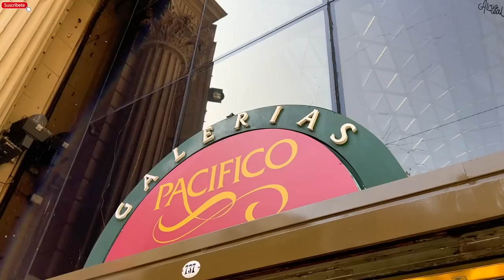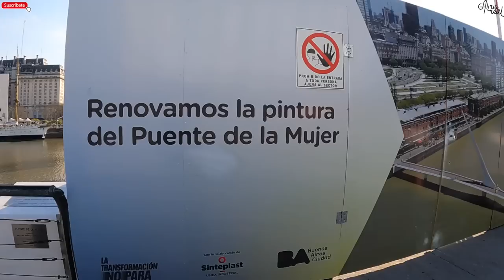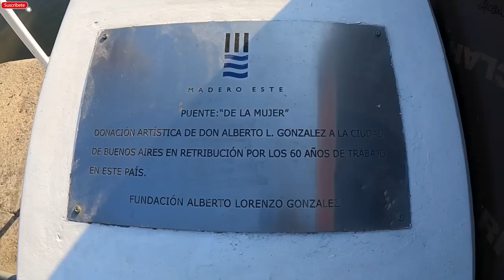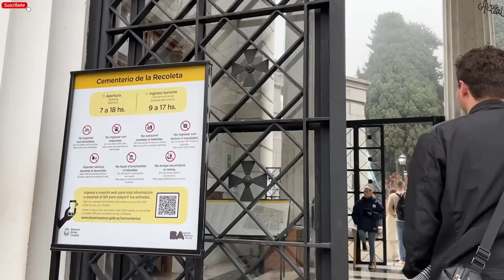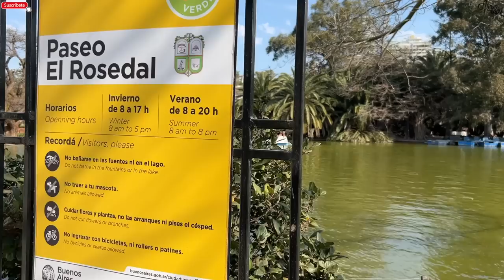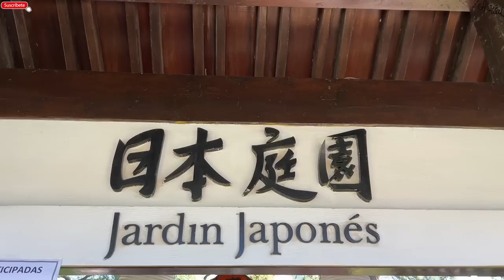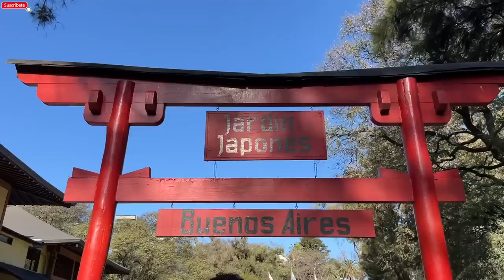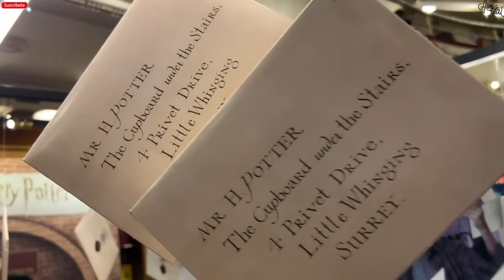🔥 Buenos AIRES me SORPRENDIÓ parece EUROPA 😱🇦🇷 Qué tan BARATA es? Guía COMPLETA ✅ ARGENTINA 2022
✅ Buenos AIRES la CAPITAL de ARGENTINA deslumbra con una GUíA IMPERDIBLE de ACTIVIDADES BARATAS al aire libre para aprovechar los días al sol y las noches bajo las estrellas. No puedes dejar de planificar tus próximas vacaciones en la ciudad de la furia, descubre porque?

En este video esteremos visitando, la calle mas ancha del mundo justo al lado del obelisco de la ciudad, 9 de Julio, la casa ROSADA que es el palacio de gobierno, la zonas más exclusiva de la ciudad PUERTO MADERO, tendremos un recorrido cultural por el famoso barrio LA RECOLETa, conoceremos la FLOR Genérica, el Cementerio y el JARIN japonés y terminaremos en el Barrio CHINO, no te pierdas esta GUÍA Mágica ♥️

Capítulos:
00:00 Bienvenido a BUENOS AIRES Argentina
01:50 9 de JULIO la AVENIDA mas ANCHA del MUNDO
02:21 Moneda ARGENTINA el PESO y CAMBIO
03:31 Avenida CORRIENTES y GALERIAS PACIFICO
05:08 Plaza de MAYO, Casa ROSADA y BANCO de la NACIóN
06:33 Puerto MADERO
08:27 Centro Cultural Kirchner
09:08 Caminito y estadio el BOCA
12:31 Cementerio de RECOLETA y Mausoleo EVA PERÓN
14:31 Floralis Genérica RECOLETA
15:19 PLANETARIO y Rosedal de PALERMO
17:23 Jardín JAPONéS BA
19:52 EL ateneo GRAN Splendid LIBRERIA mas FAMOSA del MUNDO
21:53 Hipódromo y Casino de PALERMO
23:17 Buenos AIRES de NOCHE la Ciudad de la FURIA
24:49 Barrio CHINO de BELGRANO
25:51 Conclusiones

Te recomiendo mis últimos videos aquí:

🔥 SUBTE Buenos Aires ¿Se PARECE al Metro de SANTIAGO? es el MÁS antiguo de AMERICA LATÍNA 🇦🇷🚇

Es la FACH la Fuerza Aérea más PODEROSA? ✈️ AIRBUS A 321 Neo JETSMART y BELUGA llega a BRASIL 🇧🇷

RENOVE mi HABITACION en IKEA CHILE 🇨🇱 por MENOS de 50 Dólares | INCREIBLE 😱ROOM TOUR 🏡 IKEA HAUL

Besos galácticos para todos 🥰🪐